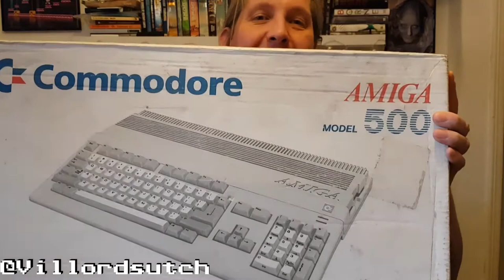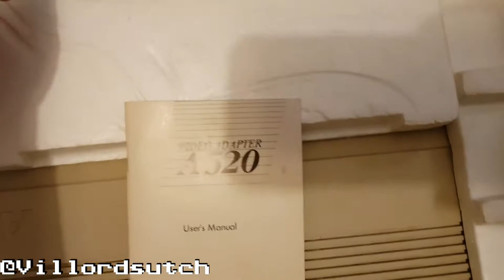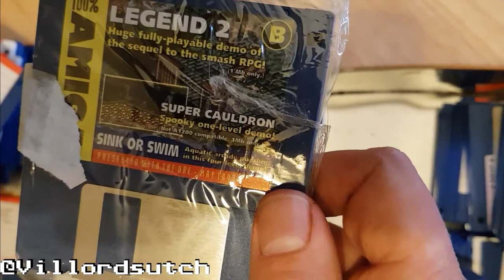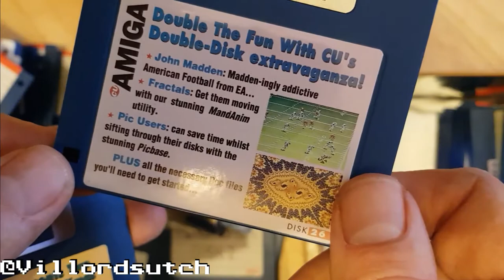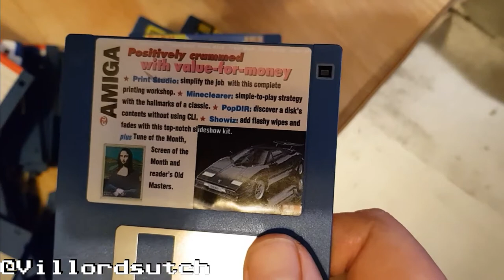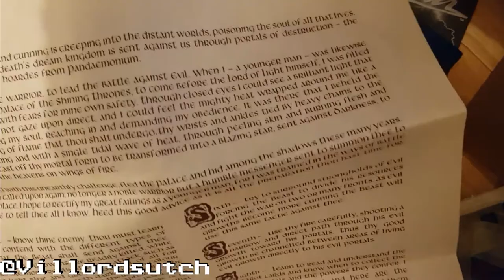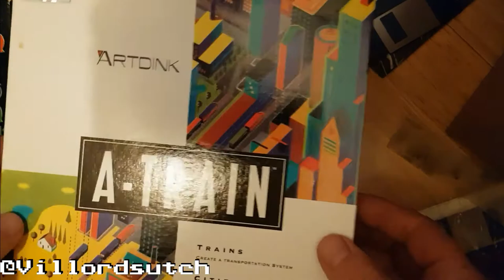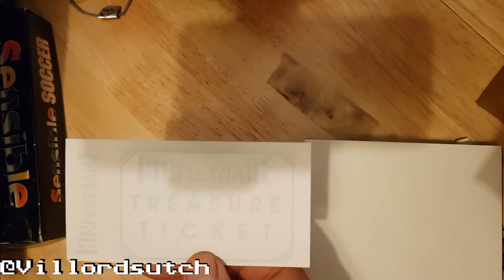My first ever Amiga 500 (Plus Games) *Timestamped*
This week I received (thanks to an old work Colleague (thanks Mike)) my first ever Commodore Amiga.  I've never had either an Amiga or and Atari ST, but always wanted one and now I have one...FINALLY!

Here in the video I'm showing what my old work colleague kindly passed over to me, which includes the Amiga, a box bursting with floppy discs and also a cardboard box crammed with original games.  Below also are the timestamps in case you want to skip ahead to the individual chapters.

Timestamps.

0:02 - The beginning
3:40 - The Amiga box being opened
6:26 - What's on the Floppy Discs
22:23 - The box of original games
34:05 - The wrap up.

Thanks to Dave Birdsall for directing me to the Amiga's memory expansion slot in the first place, checkout his channel

If you want to support my retrogaming habit why not buy me something like Mastertronic game or something for a couple of quid